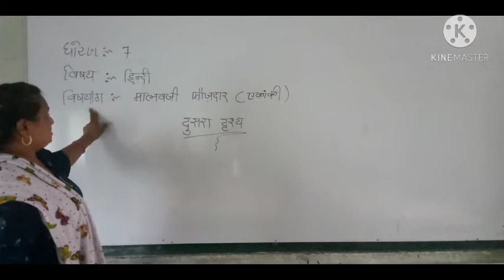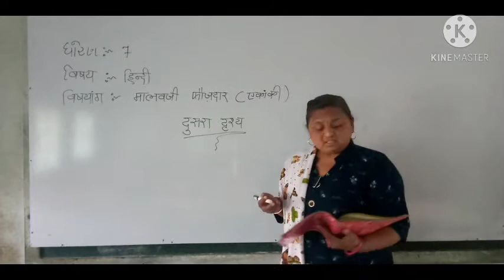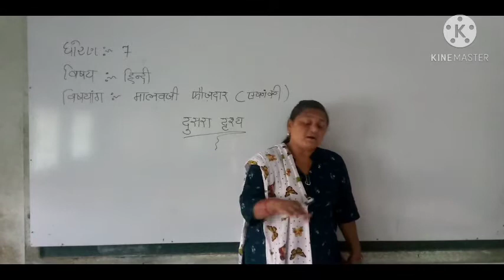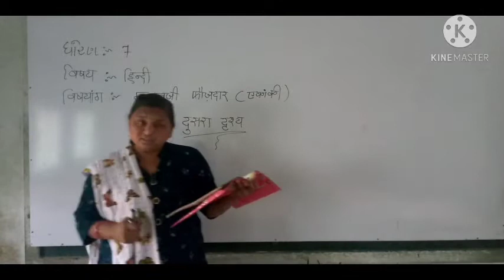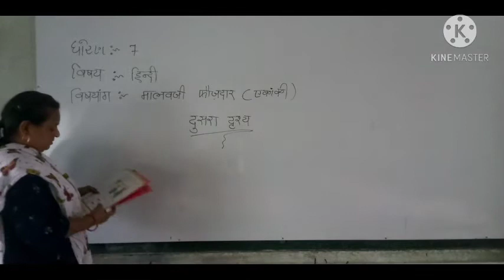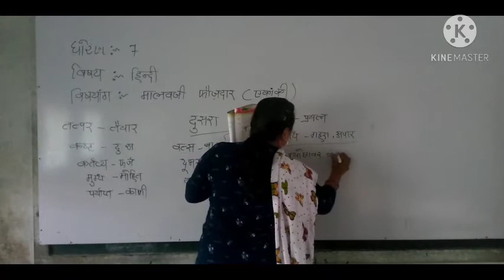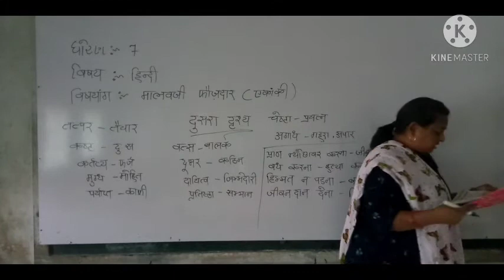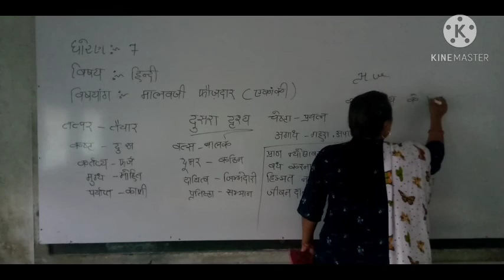NAYNA MADAM/STD 7 subject hindi chap 6 MALAVJI FOJDAR part 2/DARSHAN SCHOOL